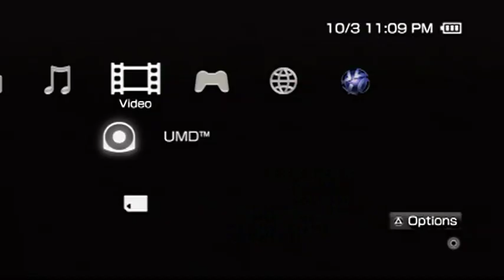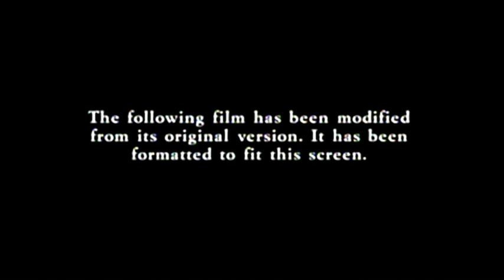Opening and Trailers from Ice Age 2005 UMD Video for PSP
1. Menu
2. 20th Century Fox Home Entertainment logo (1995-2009, alternate)
4. MPAA rating screen
5. Film modification notice
6. Red warning screen (Canadian)
7. FBI Anti-Piracy screen
8. 20th Century Fox logo
9. Blue Sky Studios logo

Trailers:
1. Cheaper By the Dozen trailer
2. Robots trailer